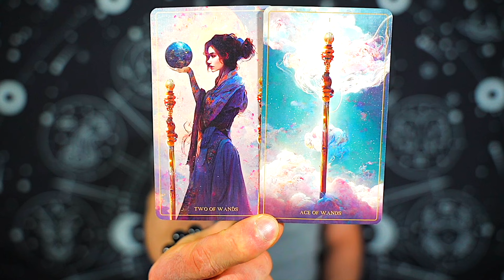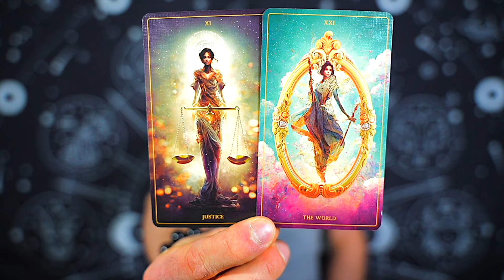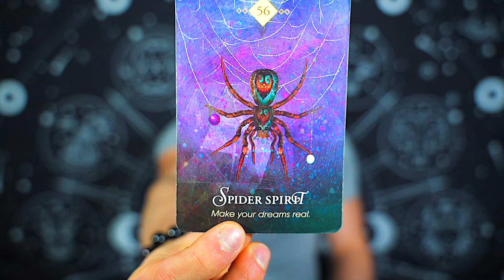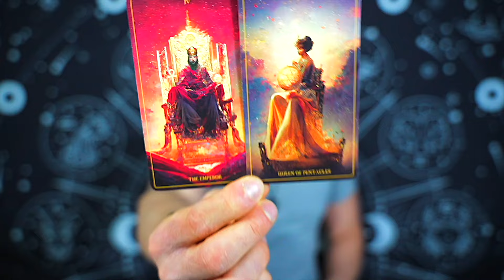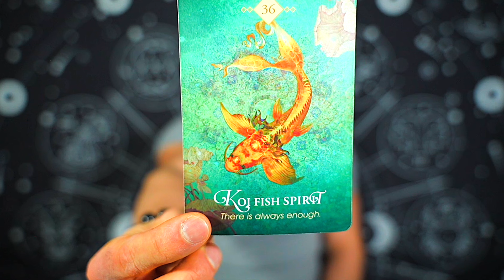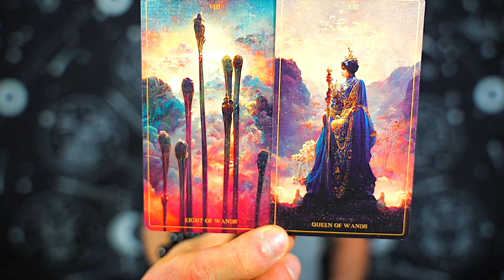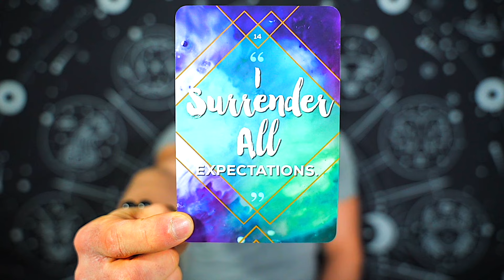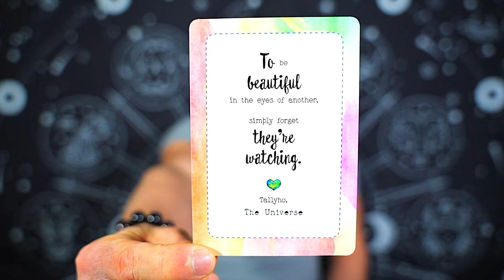SCORPIO — MIRACLES ARE REAL! — YOU NEVER THOUGHT THIS COULD HAPPEN! — FEBRUARY 2024